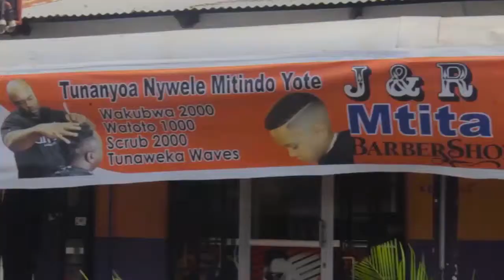MTOTO AMOS ALIYEVUNJIKA UTI WA MGONGO ASAFIRISHWA KWENDA INDIA